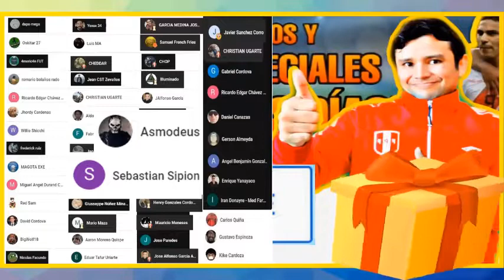Ex jugador SALVADOR SALGUERO habla sobre RICARDO GARECA